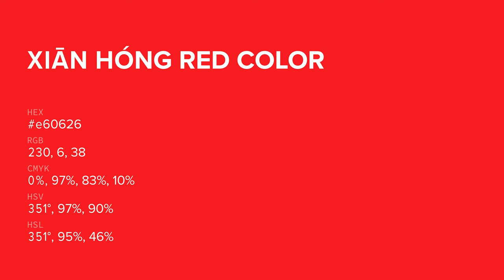Xiān Hóng Red color e60626 hex color - Red color - Cool color e60626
What color is Xiān Hóng Red ? e60626 hex color - Red color - Cool color e60626

Hex e60626 Color Code is also known as Xiān Hóng Red color.